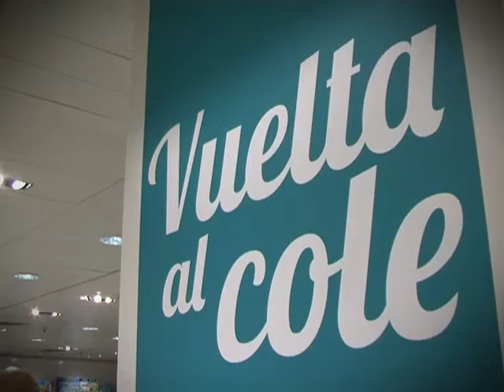Vuelta al Cole con El Corte Inglés: Uniformes